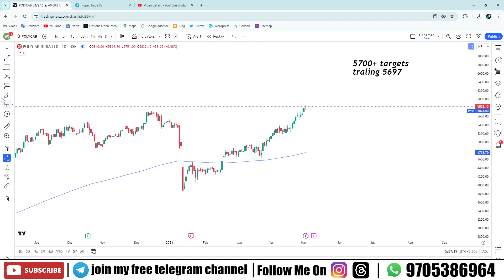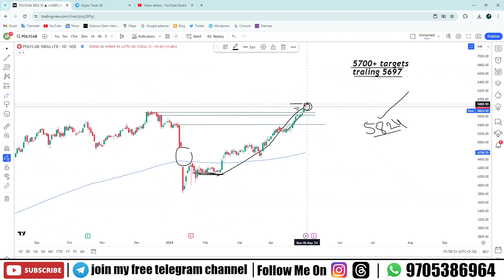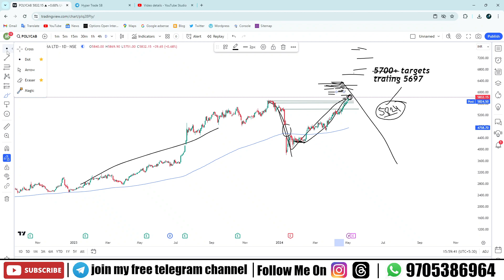Polycab Share Targets 06 May | Polycab Share Analysis | Polycab Share News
Hello Traders

Your Queries -

polycab share
polycab news
polycab latest news
polycab share news
polycab results today
polycab india share latest news
polycab news today
polycab target
polycab target price
polycab tomorrow target
polycab future target
polycab share target 2030
polycab today target
polycab share target today
polycab new target
polycab share price target
polycab share monday target
polycab share latest target
polycab share target